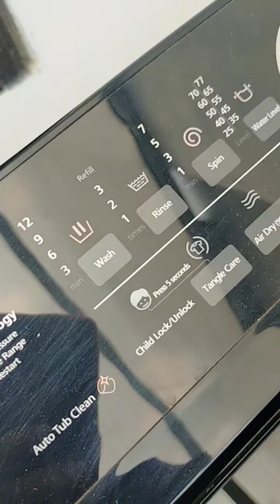Dry agad, @Automaticwashing @panasonic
Pinasok mo ng Tuyo, Kukunin mo ng Tuyo🤣🤣🤣